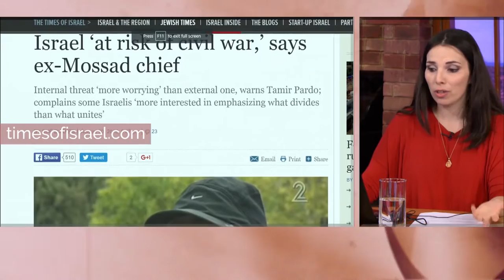Internal Division in Israel: We Must Raise Love Over Hatred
Former Mossad Chief Tamir Pardo: “There is no outside existential threat to Israel, the only real existential threat is internal division.”

We are already in a civil war. Look what is happening in the parliament, between religious and secular, the left and the right, the religious parties themselves.  Our society is divided into many factions and this is our biggest threat. As we can see in our history, due to unfounded hatred we lost the Land of Israel 2000 years ago and we're approaching that. And it says in the wisdom of Kabbalah that unless we raise the love over the hatred we will lose this country.